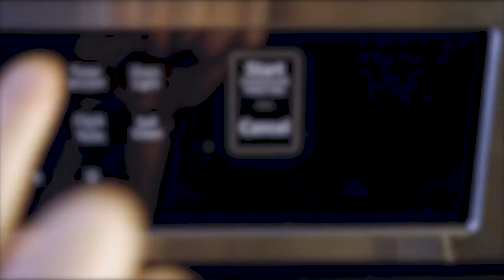Best Kitchen Torches 2024 🍽️🔥 Elevate Your Culinary Creations!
Best Kitchen Torches 2024

Portions of footage found in this video is not original content produced by Br8 Future. Portions of stock footage of products was gathered from multiple sources including, manufactures, fellow creators and various other sources for visual reference only.  If you have any issue with the content or something belongs to you, and you want it to be removed, please do not hesitate to contact us at We will delete it within 24 hours

Links to the Best Kitchen Torches 2024 are listed below. At Br8 Future, we've researched the Best Kitchen Torches 2024 on Amazon saving you time and money.

Number 5. Kollea Butane Torch

Number 4. TBTeek Butane Torch

Number 3. Cadrim Butane Torch

Number 2. Sondiko Butane Torch S400

Number 1. Jo Chef Superior RX Butane Torch